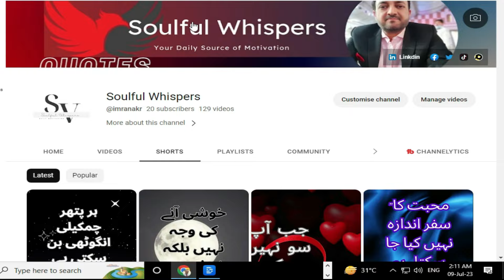Soulful Whisphers Quotes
Welcome to Soulful Whispers, your source of daily inspiration and motivation. Our channel is dedicated to sharing the profound wisdom and transformative power of inspirational quotes. Immerse yourself in the gentle whispers of wisdom from renowned philosophers, spiritual leaders, and great minds throughout history.
Let these words of enlightenment uplift your spirit, ignite your inner fire, and guide you towards a life filled with purpose and authenticity.

Sulful Whisphers Quotes